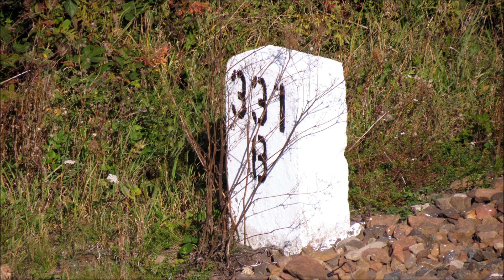Nowa miejscówka na szerokim torze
Nowa miejscówka w Przysiece koło Kozłowa.
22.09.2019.